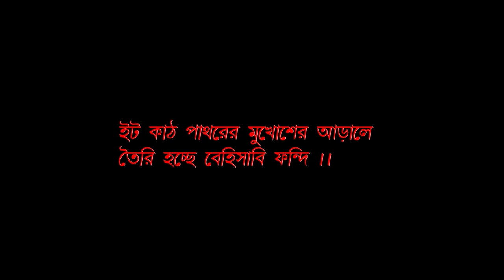Trailer | Roilo Baki Sob | A film by Tapas Guha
Roilo Baki Sob - A film by Tapas Guha ... official trailer